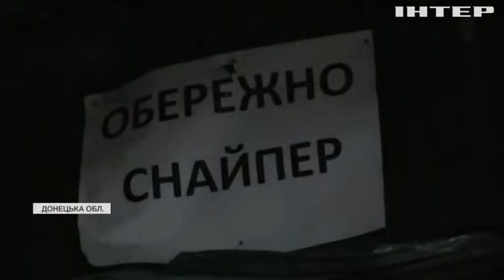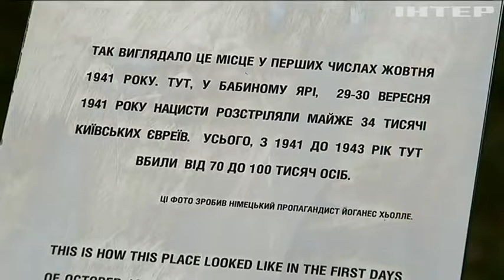Новости 7:00, выпуск за 16 июня 2021 года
Дивіться у цьому випуску: Україна зайняла 45 місце у коронавірусному антирейтингу. Танкісти провели навчання на межі з Кримом. Авіація Ізраїлю завдала ударів по сектору Гази.